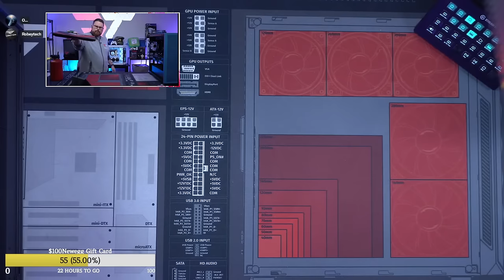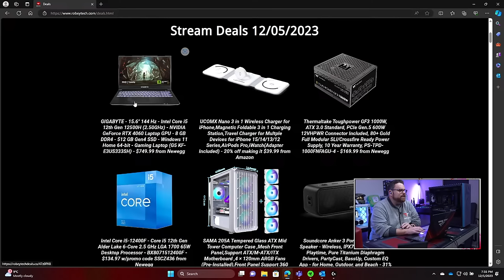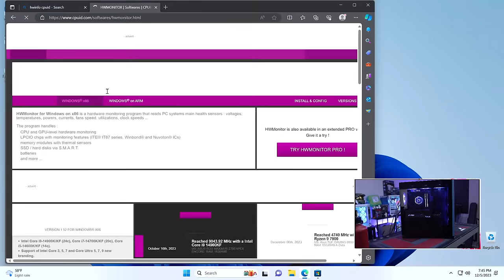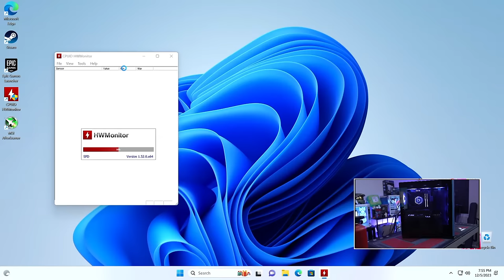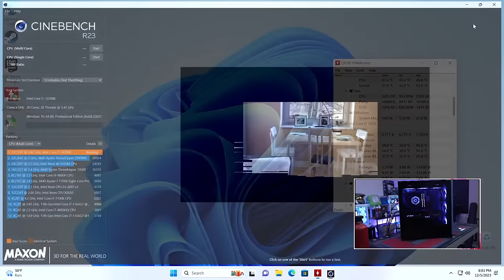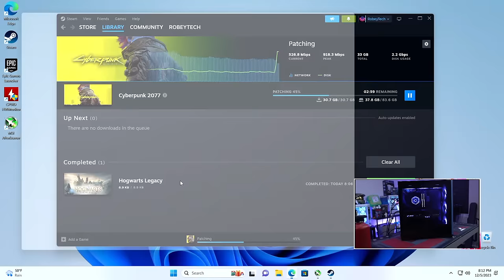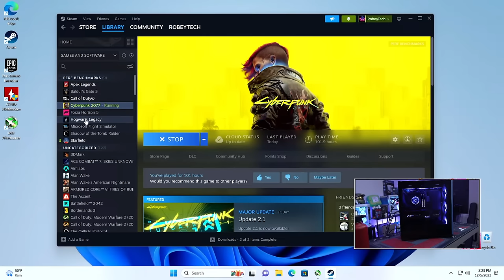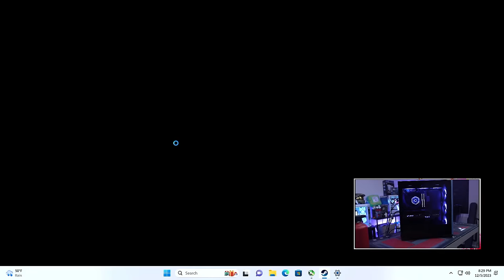$3000 PC in the Color Changing APNX Creator C1 (i7 14700K /MSI RTX 4080)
@Robeytech - Twitter
@Robeytech – Instagram
@Robeytech – TikTok
@Robeytechdeals - Twitter
Facebook.com/Robeytech - Facebook
Twitch.tv/Robeytech - Twitch

00:00 Start
12:38 Part List
16:59 CPU Install
18:14 M.2 Install
28:32 RAM Install
46:09 Case breakdown
55:31 Motherboard Install
1:01:58 Cable management
1:17:16 Front panel connectors
1:27:49 AIO Install
2:23:24 GPU TIME!
2:27:57 PSU Install
2:55:21 sleek and clean (PC post)
3:13:14 Cinebench R23
3:33:44 Cyberpunk 2077
3:41:03 Starfield